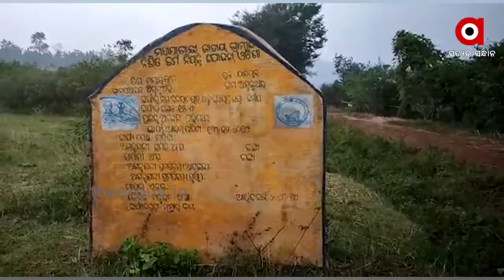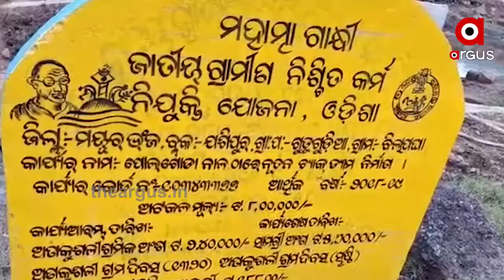ମୟୁରଭ଼ଞ୍ଜରେ ଯଶିପୁର ବ୍ଲକରେ ମନରେଗାରେ ଘୋଟାଲା.....|TheArgus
ମୟୁରଭ଼ଞ୍ଜରେ ଯଶିପୁର ବ୍ଲକରେ ମନରେଗାରେ ଘୋଟାଲା । ଅଭିଯୋଗ ପରେ 2 ପିଇଓ ଗିରଫ । ସେହିପରି ପଞ୍ଜାୟତ ସମିତିର 25 ଜଣଙ୍କ ନାଁରେ ରୁଜୁ ହୋଇଛି ମାମଲା । ତେବେ ବର୍ତ୍ତମାନ ଅନ୍ୟ 23 ଅଭିଯୁକ୍ତ ଫେରାର ରହିଛନ୍ତି । 3 ପଞ୍ଚାୟତ ନିର୍ବାହୀ ଅଧିକାରୀଙ୍କୁ ନିଲମ୍ବିତ କରିବା ସହ ତିନି ଜଣ ସରପଞ୍ଚଙ୍କ ସରକାରୀ ଆର୍ଥିକ କ୍ଷମତାକୁ ପ୍ରତ୍ୟାହାର କରିଛି ଜିଲ୍ଲା ପ୍ରଶାସନ.